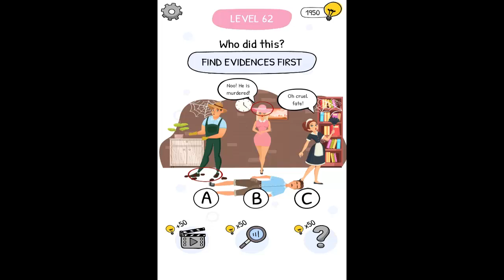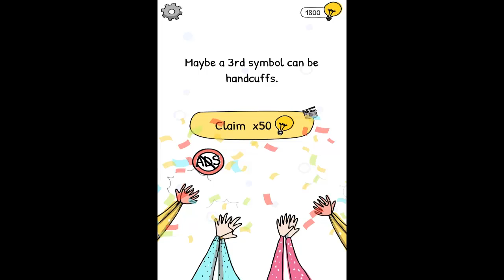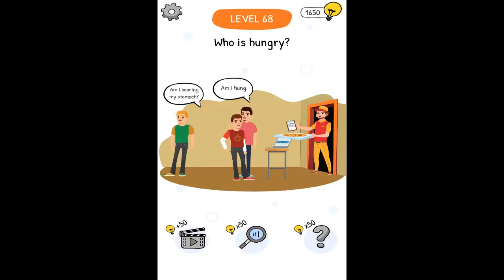Who is Brain Teaser & Riddles Level 61 62 63 64 65 66 67 68 69 70 Walkthrough